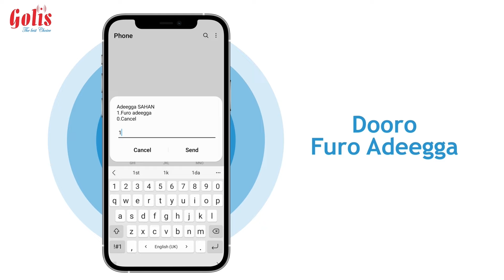GOLAHA WAKIILADU JSL OO ANSIXIYEY XEERARKA ISKU SIDKAYEY DOORASHOOYINKA MADAXTOOYADA IYO URURADA.